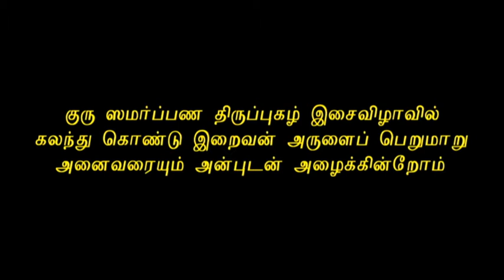DIVINE TRIBUTE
Guru Samarpana Thiruppugazh Isai Vizha
Group 7
Part-1
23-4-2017